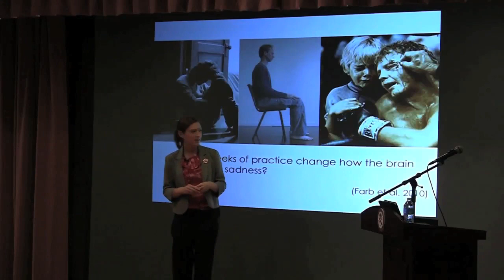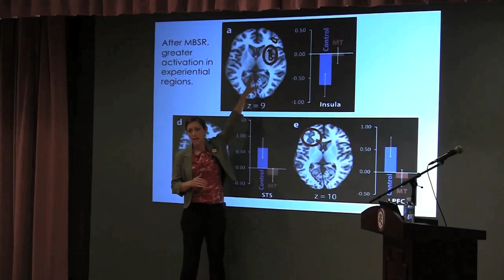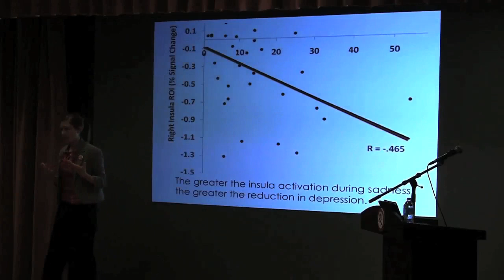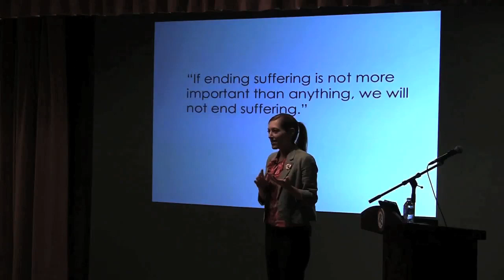The Power of Mindfulness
Can 8 weeks of practice change how the brain processes sadness?

In this video clip taken from the Buddhist Geeks Conference, Kelly McGonigal shares with us the power of mindfulness and offers research on the efficacy of mindfulness practice on depression.